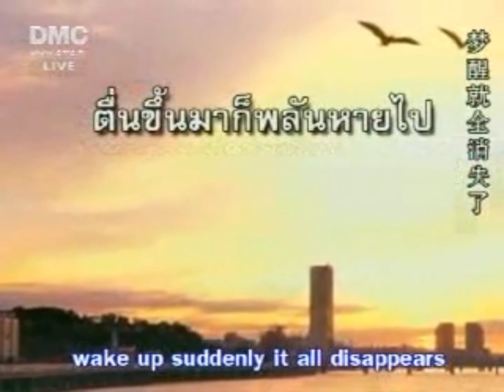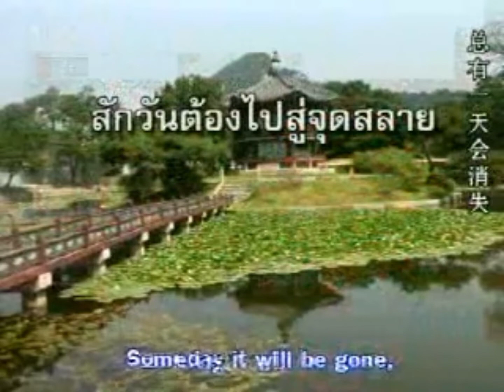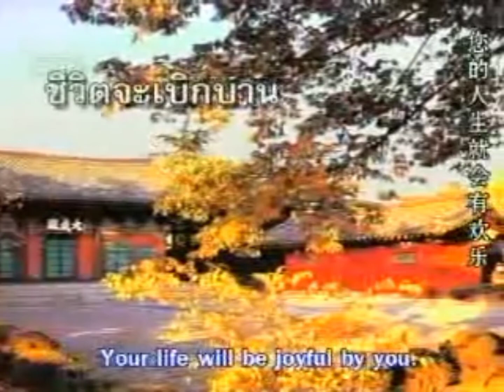บวชศึกษาความรู้ที่แท้จริง โรงเรียนอนุบาลฝันในฝันวิทยา วันที่ 26 ม.ค. 2551 (510126)